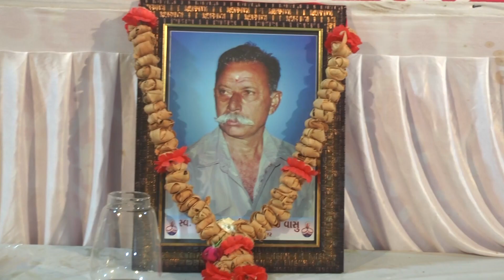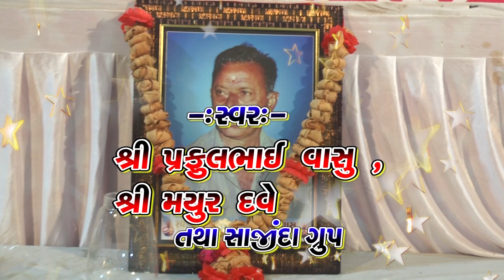3-Jogvad Santvani-2022|Praful Maharaj|Gangarambhai Vasu Ni Utarakriya Daramiyan Santvani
Jogvad Santvani-2022|Praful Maharaj|Gangarambhai Vasu Ni Utarakriya Daramiyan Santvani

▲Singer-Praful Maharaj

▲Tabla & Banjo -Ashok Gondaliya & Chandu Dabhi

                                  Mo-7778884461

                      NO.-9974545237